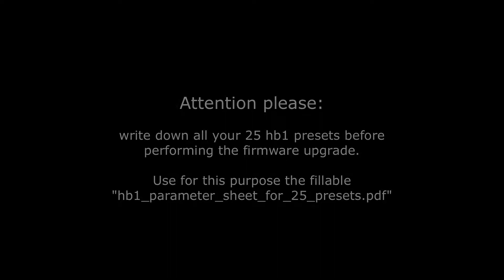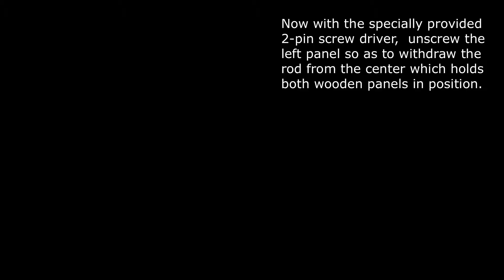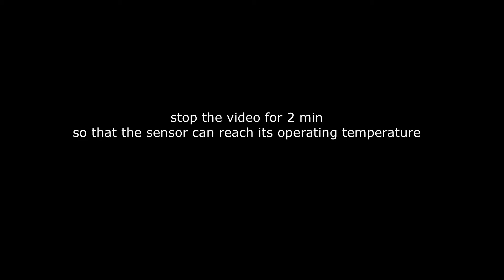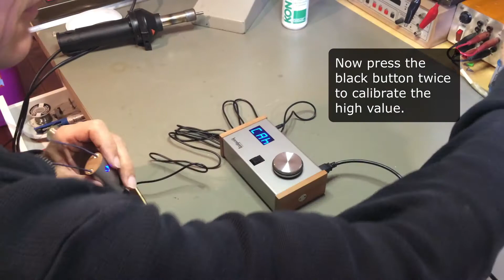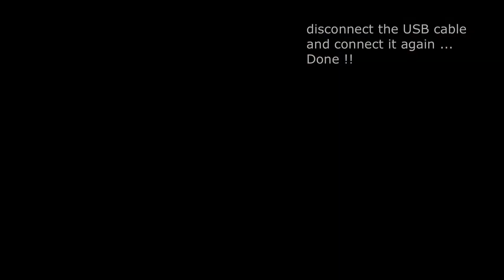Hornberg hb1 "Firmware Upgrade"